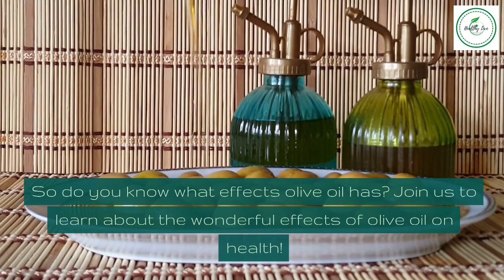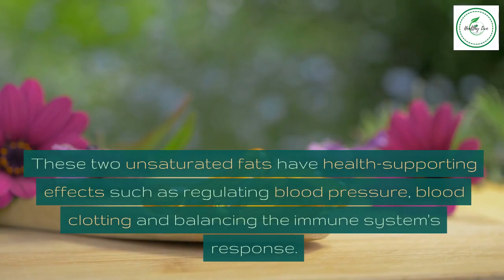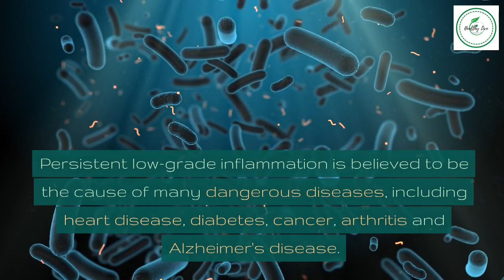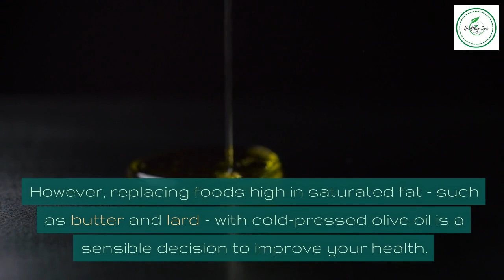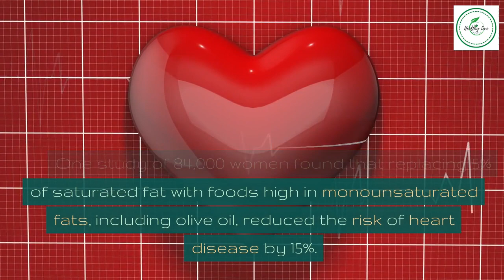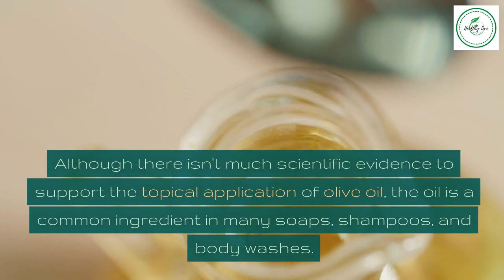Transform your body with olive oil: 12 amazing benefits!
In this captivating video, we unveil the astounding potential of olive oil for transforming your body. Get ready to discover the mind-blowing benefits of this extraordinary natural elixir! Olive oil is not merely a kitchen staple; it's a game-changer when it comes to improving your overall well-being. Join us as we delve into the 12 incredible benefits that will leave you amazed and inspired to harness the power of olive oil.